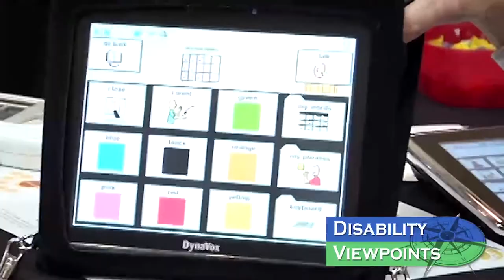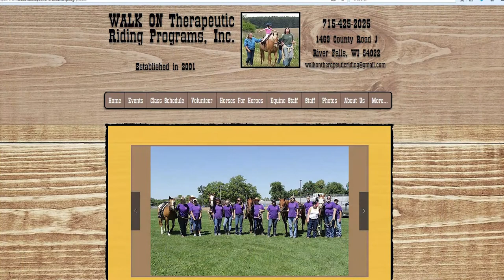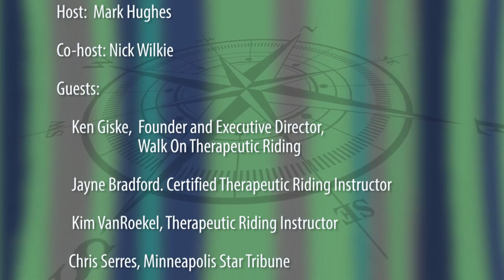Disability Viewpoints: Episode 12-2019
Mark Hughes  talks with  Ken Giske,  Founder and Executive Director of Walk On Therapeutic Riding, along with Jayne Bradford. Certified Therapeutic Riding Instructor and  Kim VanRoekel, Therapeutic Riding Instructor.     Chris Serres, Minneapolis Star Tribunealso joins.

Co-Host Nick Wilke talks with Kianna Lehman, Metropolitan Center for Independent Living (MCIL)